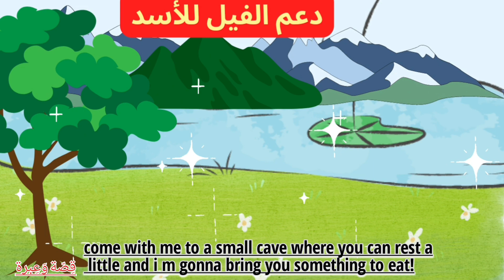قصة الأسد ملك الغابة والفيل الطيب والذئب#قصص